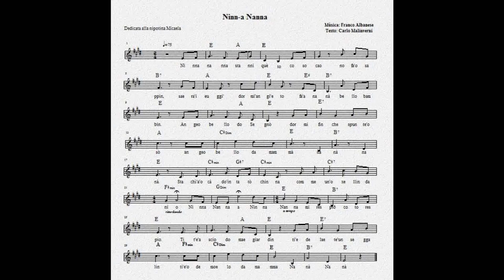Ninna Nanna- Canta MARIO ROATTA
Questa Ninna Nanna é per Micaela, la mia nipotina  Alla  suggestiva voce di Mario Roatta  accompagna la mia chitarra. Il testo é di Carlo Malinverni, massimo poeta del dialetto ligure, (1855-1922). Si visiona la neve caduta qualche anno fa a Voltri, con il ghiaccio nel Cerusa.